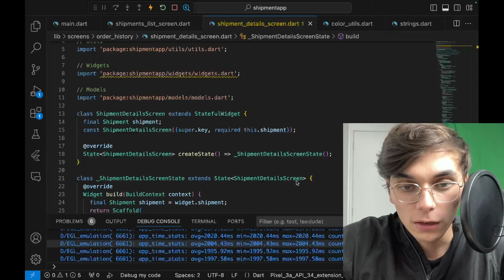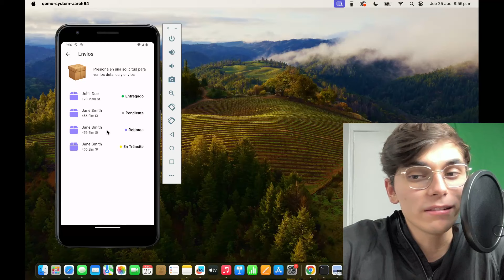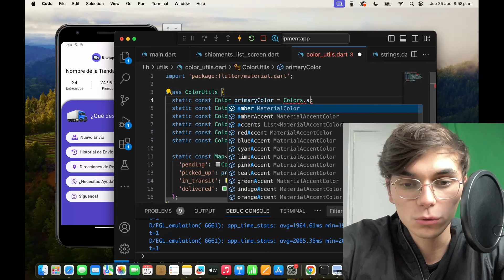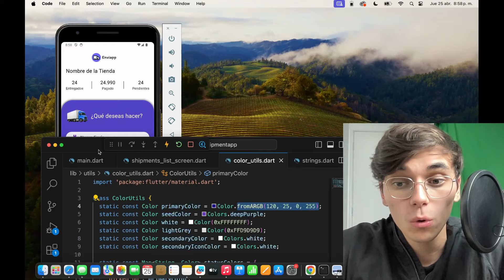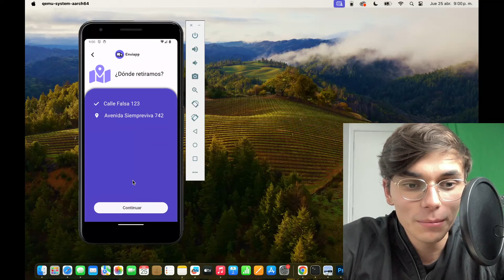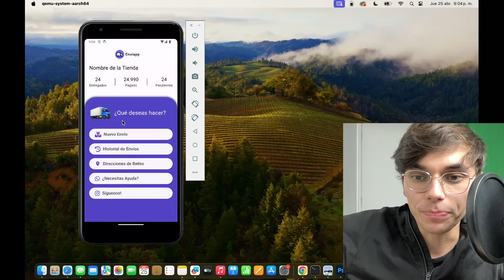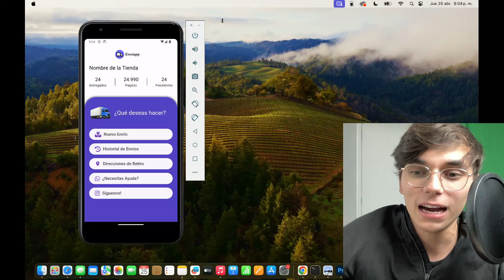Creando Un Negocio de Software Desde Cero | Dia 9 | Aplicación Móvil Terminada?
En este video te muestro el avance del software para negocios de envíos que estoy armando.

Esta semana el objetivo es terminar el desarrollo de la aplicación, para que la próxima semana me pueda dedicar exclusivamente a hacer marketing de la aplicación e intentar conseguir nuestros primeros clientes para nuestro software.